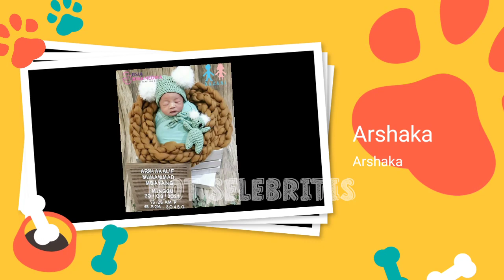Lucu Abis!!8 Potret Newborn Photoshoot Baby "Arshaka"Anak 'Dinda Hauw & Rey Mbayang', Bikin Gemas..?